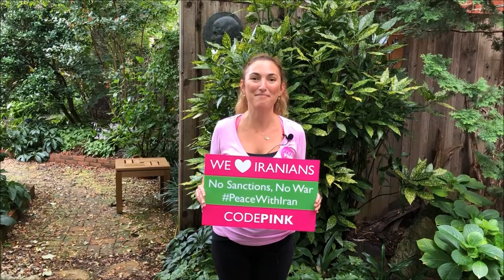Peace With Iran - The Steps are Simple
Record a message of peace to the Iranian people and upload it onto Facebook, Instagram, and Twitter using our hashtag peacewithIran. Use this sample script to practice a phrase in Persian, or feel free to make up your own message. Don’t worry about pronunciation. Iranians will be delighted by your effort to communicate and spread a message of peace.